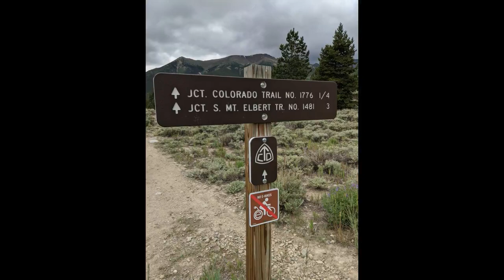Saying Goodbye and Hiking the Colorado Trail | Living in A Truck Camper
Saying Goodbye and Hiking the Colorado Trail.  It is always hard to say good-bye to friends.  But, we know our paths will cross again!  Dan and I hiked part of the Colorado Trail.

50' foot Solar Panel Extension Cables